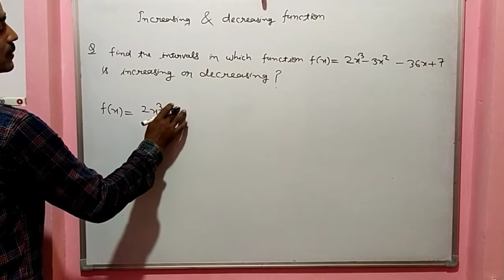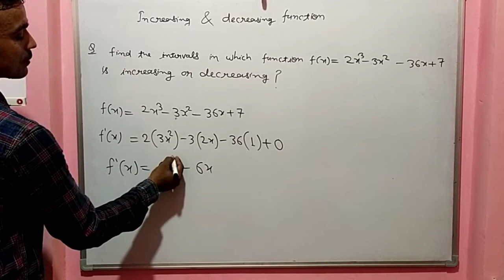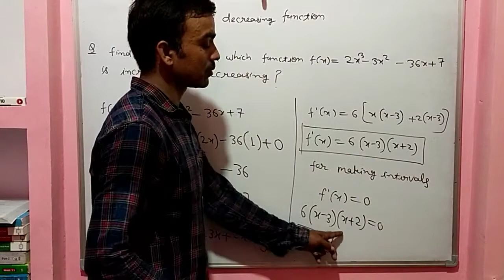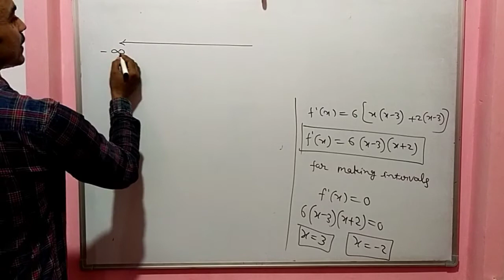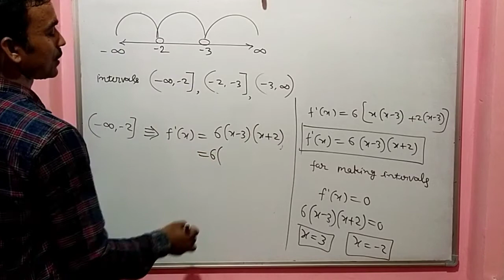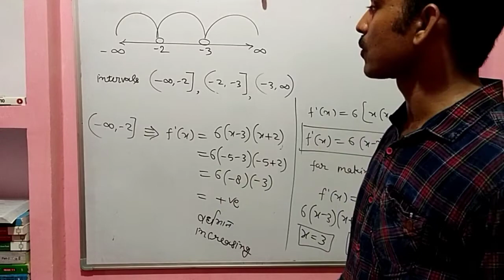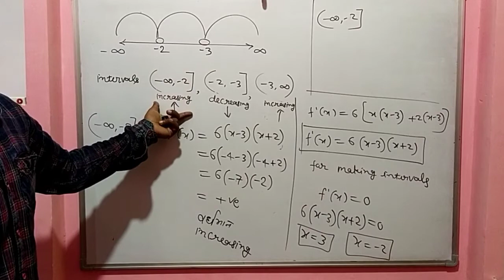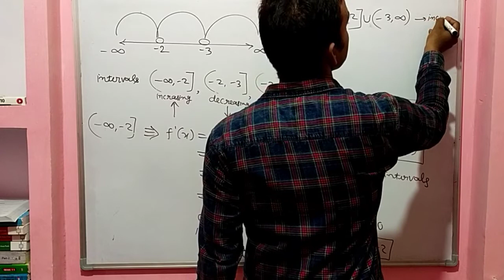Increasing and decreasing function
Determination of Increasing and decreasing function